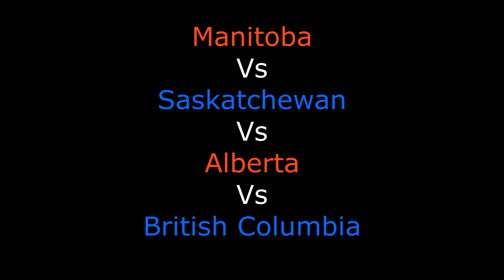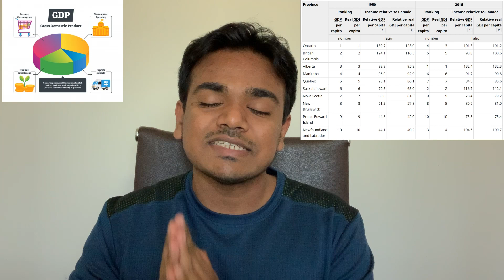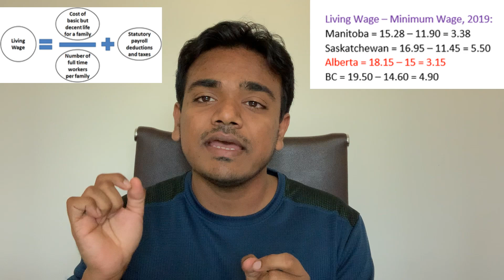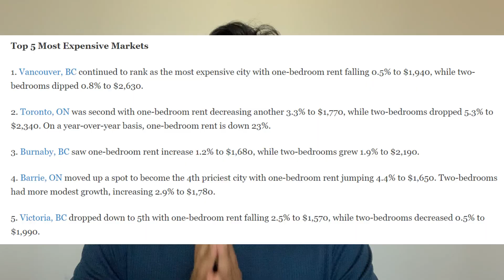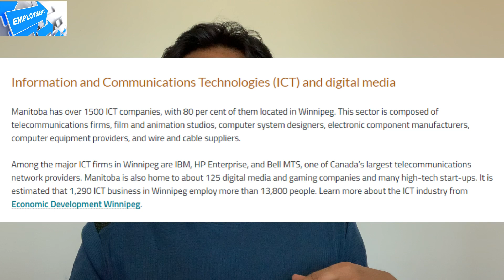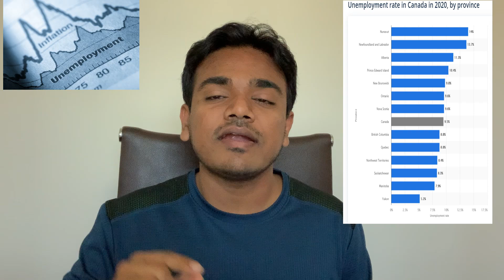Manitoba VS Saskatchewan VS Alberta VS British Columbia | Comparison of Provinces | Analysis by Ram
Video BreakDown:
00:00 - Introduction
00:58 - Geography and Weather Conditions
02:45 - Population, GDP and Cost of Living
07:46 - Education and Employment
10:50 - Unemployment Rate and Crime Rate
13:06 - PNPs
14:10 - Opinion

hey, guys hope you are doing good. This is the Video Of My Ground Report Series and in this video, I am going to Compare Four Western Canadian Provinces on Several factors and at the end, I will conclude which province seems best to compare to others. All the Data in the video is from 2019 and 2020, Genuine DataBase source.

or join the WhatsApp group of future students coming to Regina at this link:
msg me on Instagram for WhatsApp Group.